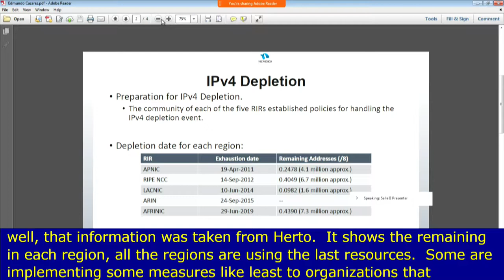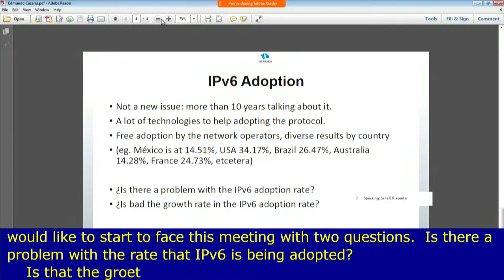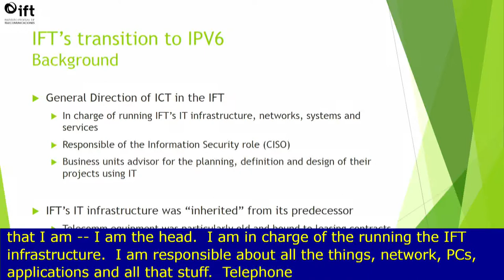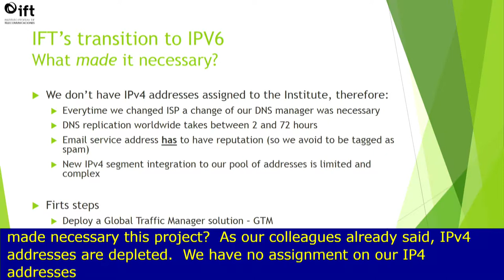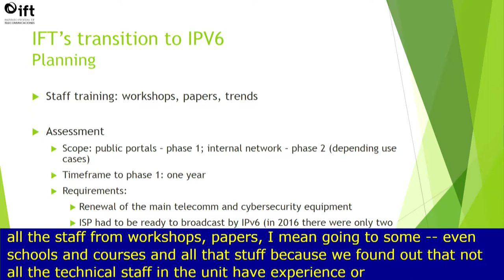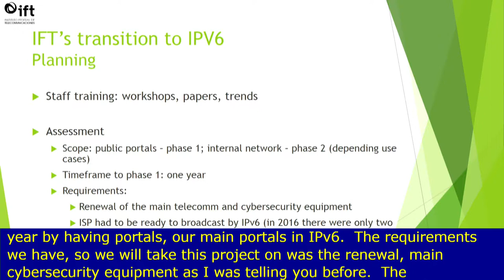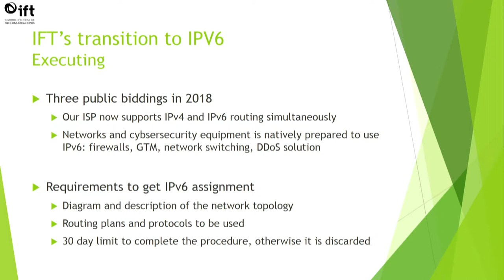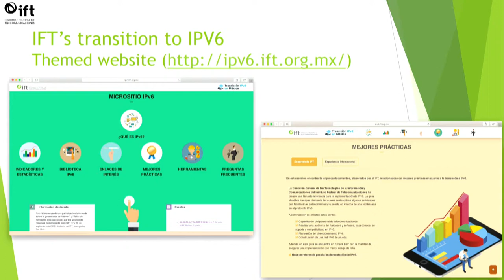IGF 2018 - Day 2 - Salle II - OF38 The role of the regulator in promoting the deployment of IPv